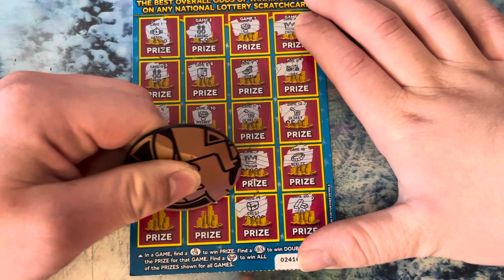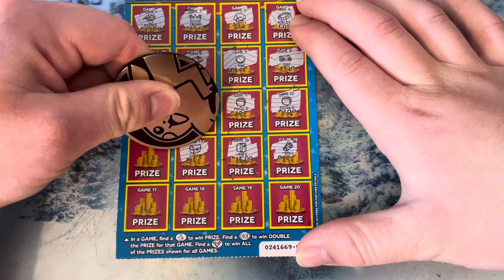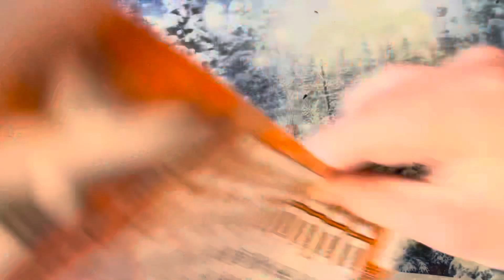Scratchcard video series 5 like comment below subscribe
Scratchcard video series 5 like comment below subscribe Thank you for watching hope enjoy subscribe to my channel would help me out lot and my channel the more subscribers will get the better and more video will do subscribe to the channel now will be good I really want more subscribers everyone